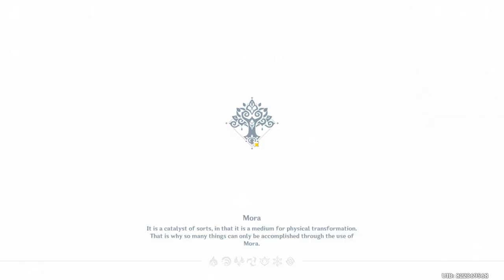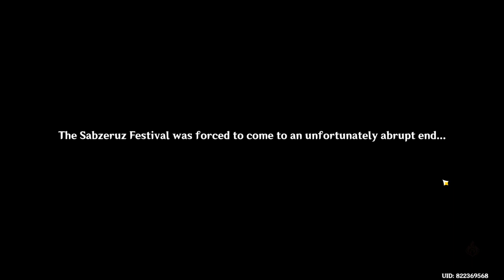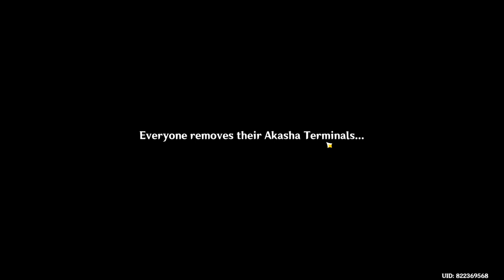Sumeru quest Part 4 | Genshin Impact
•Full Video Made by AKA LC,

•RAM: 16 GB

•GPU: RTX 3060 Ti

•Motherboard (MSI)
   B550M PRO-VDH
   WIFI